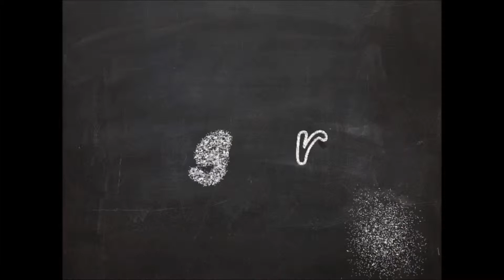How to eat Burritos like a Lady